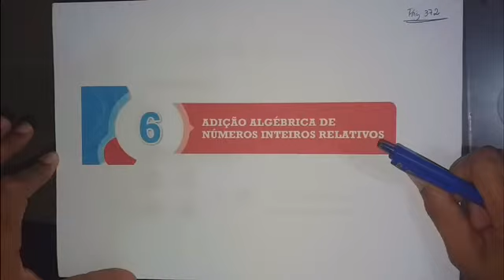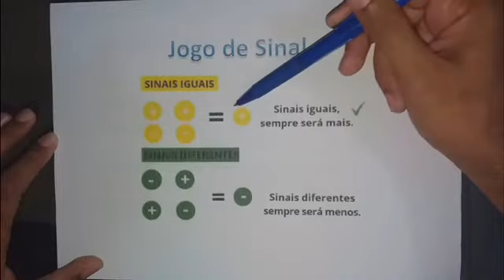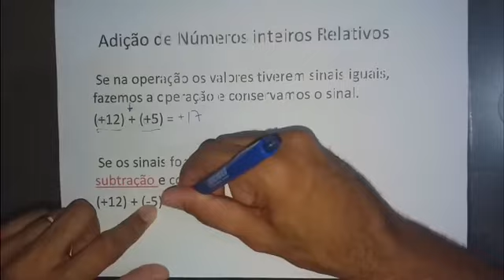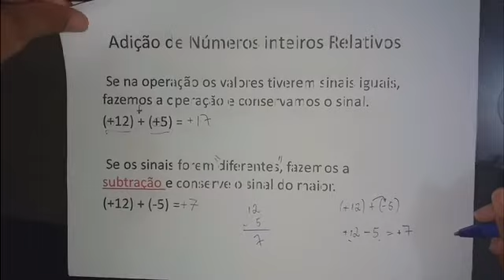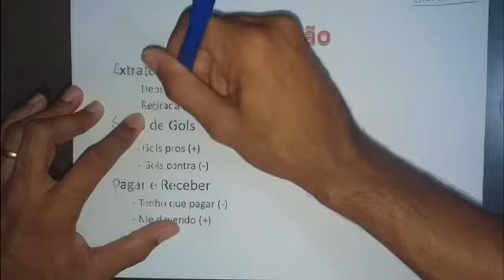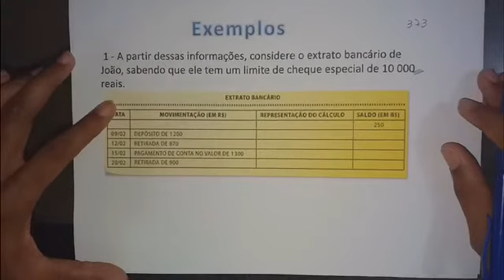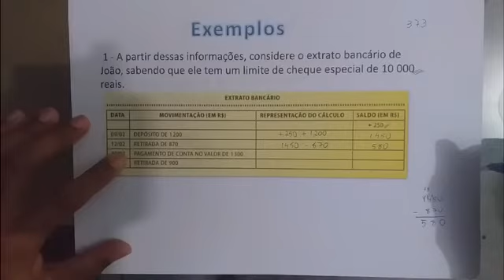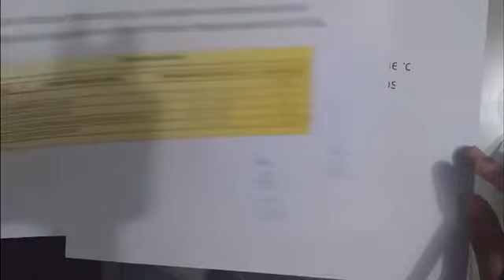7° ano - Matemática- Erickson